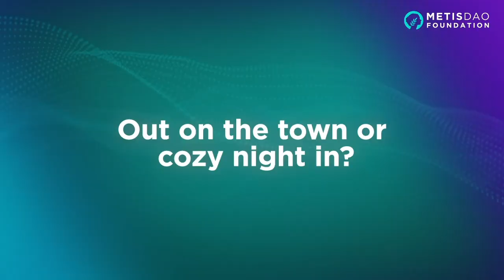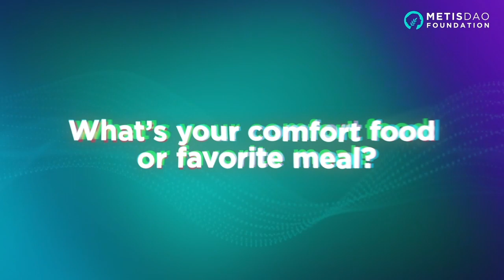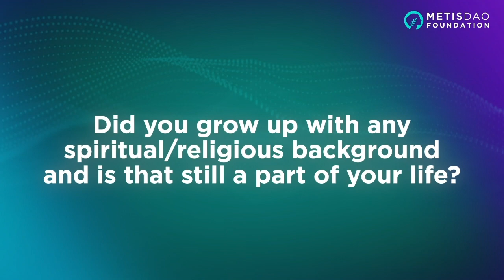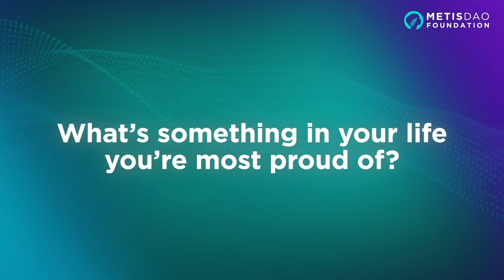Q&A with the Team: Meet Iryna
Explore "Q&A with the Team" and get to know Iryna Chekhova, DC of Marketing at Metis Foundation.

Have questions? Ask below!

𝗠𝗲𝘁𝗶𝘀 𝗙𝗼𝘂𝗻𝗱𝗮𝘁𝗶𝗼𝗻

𝘝𝘐𝘚𝘐𝘖𝘕
To foster the growth of a decentralized web3 economy

𝘔𝘐𝘚𝘚𝘐𝘖𝘕
To create an educational & networking hub for the blockchain global community by providing quality information from the industry leaders and an equal opportunity to become an entrepreneur in web3.